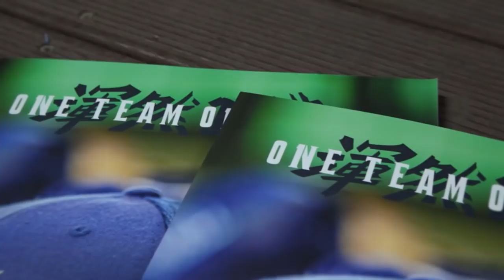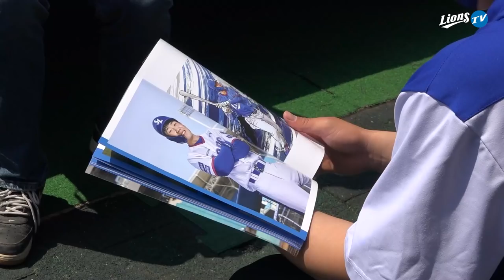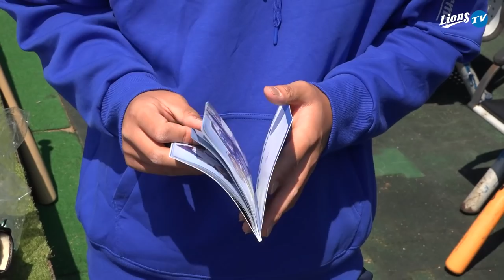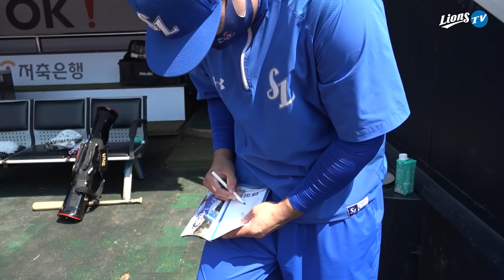[라이온즈tv] 22캠프스토리 라이온즈 팬포토북 발행!! 사진 너무 멋진데요?📸 삼성라이온즈 팬포토북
삼성 라이온즈 2022 팬포토북 발행!
기존과 달리 선수들의 멋진 화보 위주로 구성되었습니다..!
캠프 기간 동안 다양한 모습을 담았고, 멋진 일러스트도 만나볼 수 있는데요!
사인을 받을 수 있는 사인북과 랜덤하게 들어간 친필 사인까지✨
2022 팬포토북과 별책부록 사인북은 대구 삼성 라이온즈 파크 내 팀스토어와 온라인몰(samsunglionsmall.com)에서 4월 7일(목) 오후 2시부터 구매할 수 있으니 많은 관심 부탁드립니다!